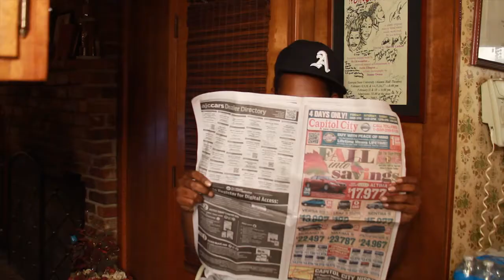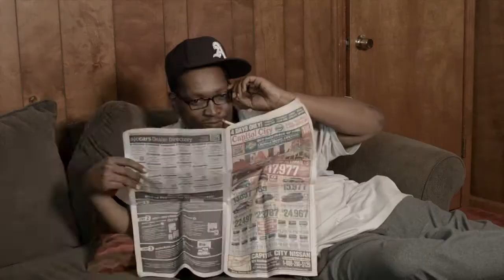Clean Up Woman Music Video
Check out Johanna and Joe in their "Clean Up Woman" music video montage for the Complex Web Series episode 9.